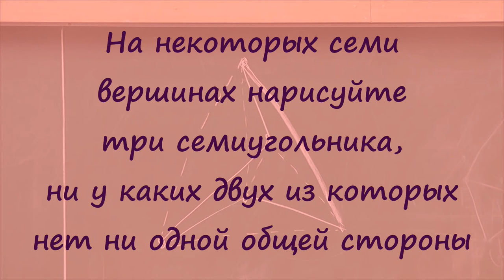32 Три семиугольника на семи вершинах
На некоторых семи вершинах нарисуйте три семиугольника, ни у каких двух из которых нет ни одной общей стороны.
Другими словами, расположите на плоскости 7 точек, никакие три из которых не лежат на одной прямой, и соедините их отрезками трёх цветов так, чтобы для любого из этих цветов отрезки этого цвета образовали семиугольник.